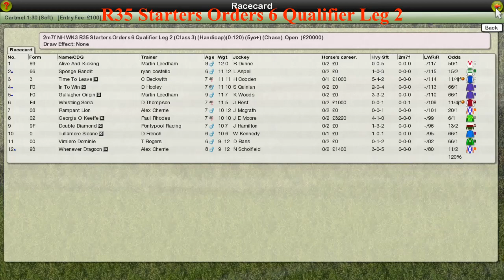NH WK3 R35 Starters Orders 6 Qualifier Leg 2